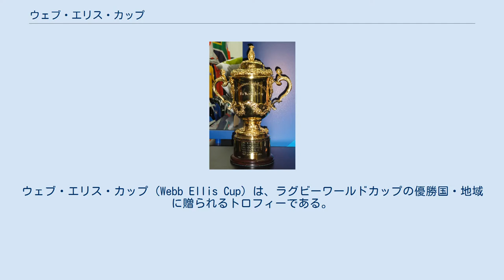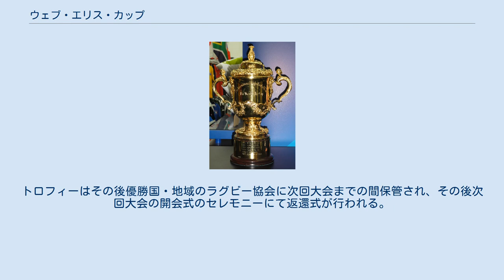ウェブ・エリス・カップ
ラグビーユニオンのトロフィー・賞
ウェブ・エリス・カップ（Webb Ellis Cup）は、ラグビーワールドカップの優勝国・地域に贈られるトロフィーである。
 カップ名の由来はラグビーの発明者とされるウィリアム・ウェッブ・エリス。
カップは金メッキが施された銀製のトロフィーで1987年の第1回大会から使用されている。
これまでにニュージーランド（1987年・2011年・2015年）、オーストラリア（1991年・1999年）、南アフリカ（1995年・2007年・2019年）、イングランド（2003年）の4チームに授与されている。
 1987年第1回大会前に大会のチェアマンであるジョン・ケンドールカーペンターらがロンドンのリージェントストリートにある宝飾店ガラード社の店内で一つのカップを見つける。
そのカップは1700年代のヴィクトリア朝時代にデザインされ1906年に製造されたカップであった。
そのデザインが優勝杯に相応しいとエリスカップとして採用した。
カップの高さは38cm、重さは4.5kgある 。
印字には国際ラグビーフットボールボード（International Rugby Football Board）とウェブ・エリス・カップ（Webb Ellis Cup）と書かれてある。
 トロフィーのデザインはギネス 6ネイションズやFAカップ、ライダーカップのトロフィーを手掛けたトーマス・ライトが制作した。
大会決勝直後の表彰式で優勝チームに授与されるが、その際既にその大会の優勝チーム名がカップの台座に刻印されている。
この為、決勝の中継放送の終盤に刻印の準備や刻印している作業風景を映し、優勝チームの決定が近いことや優勝が決定したことを示すのが大会放送の恒例となっている。
トロフィーはその後優勝国・地域のラグビー協会に次回大会までの間保管され、その後次回大会の開会式のセレモニーにて返還式が行われる。